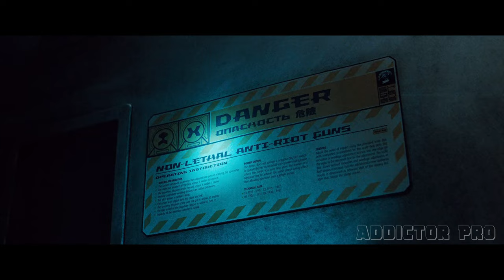Alien: Romulus | Official Trailer 2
Get ready to embark on a thrilling journey into the unknown with the official trailer for Alien: Romulus (2024). Brace yourself for an intense and suspenseful experience as we explore a new chapter in the Alien saga. Join us as we delve into the depths of space and encounter the unimaginable. Don't miss out on the excitement – watch the trailer now!

The sci-fi/horror-thriller takes the phenomenally successful “Alien” franchise back to its roots: While scavenging the deep ends of a derelict space station, a group of young space colonizers come face to face with the most terrifying life form in the universe. The film stars Cailee Spaeny (“Priscilla”), David Jonsson (“Agatha Christie’s Murder is Easy”), Archie Renaux (“Shadow and Bone”), Isabela Merced (“The Last of Us”), Spike Fearn (“Aftersun”), Aileen Wu. Fede Alvarez (“Evil Dead,” “Don’t Breathe”) directs from a screenplay he wrote with frequent collaborator Rodo Sayagues (“Don’t Breathe 2”) based on characters created by Dan O’Bannon and Ronald Shusett. “Alien: Romulus” is produced by Ridley Scott (“Napoleon”), who directed the original “Alien” and produced and directed the series’ entries “Prometheus” and “Alien: Covenant,” Michael Pruss (“Boston Strangler”), and Walter Hill (“Alien”), with Fede Alvarez, Elizabeth Cantillon (“Charlie’s Angels”), Brent O’Connor (“Bullet Train”), and Tom Moran (“Unstoppable”) serving as executive producers.

Track: Subterranea
Composer: Cyrus Reynolds